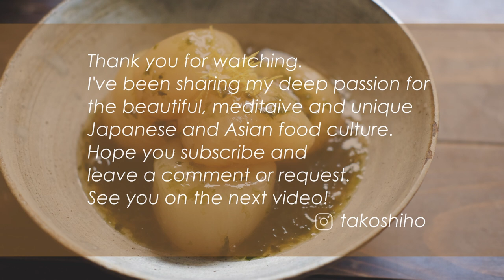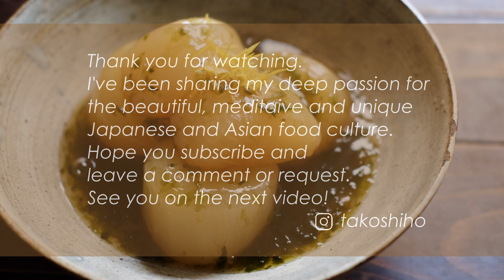[ASMR] ULTIMATE BRAISED DAIKON | RECIPE | Takoshiho Cooks Japan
I made my favorite dish in winter! You might be disappointed to realize it takes time and effort to make this, but it worths trying it. Obviously, the key ingredient is a seasonal juicy daikon radish. Hope you like this video.

ingredients
1 daikon
1 litter Dashi stock
1 tsp salt
2 tbsp low sodium soy sauce “usukuchi”

1 tbsp dried seaweed
1 tbsp potato starch with 1 tbsp water
yuzu peel for garnishing

When it comes to traditional Japanese food, seasonality is very very important.
I always try to use ingredients that are in season because it's more fresh, sustainable, and a full of energy from nature.

This series of videos "The Beauty of Japanese Kitchen" is great for watching aesthetic ways of cooking, ingredients and techniques in Japan.